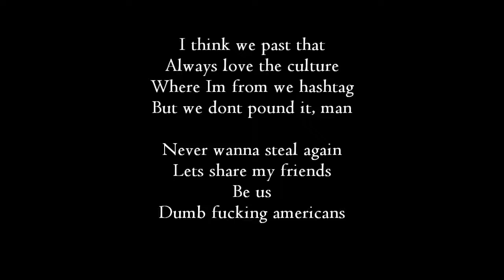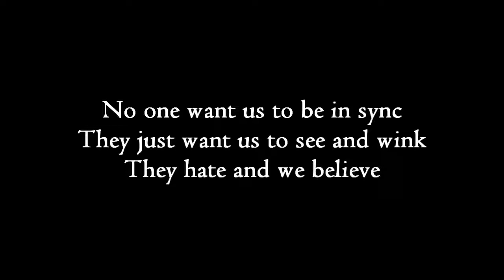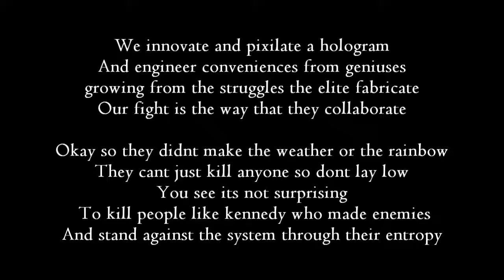The Few (Lyric Video)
There's "elite" forces who have been dividing us for millennia.

LogoRhythm Studios mixed and mastered the vocalss